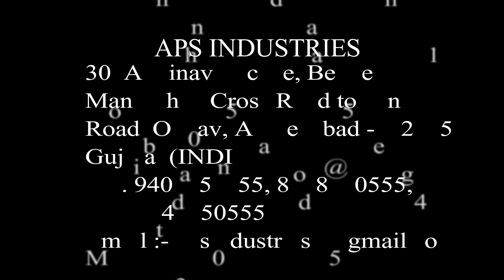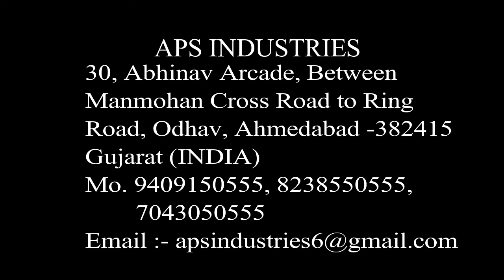automatic almond shelling machine plants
Almond shelling machine is one necessary shelling machine in almond processing factories. We offer different capacity (200-1000 kg/h) to meet your demand.

This almond shelling machine is our smallest almond shelling unit. It mainly has One machines: Almond cracking shelling machine and Almond gravity separator for shells & kernels. Compact structure and low yield make it suitable for small-scale almond processing factories. This almond processing unit enjoys the following features: 1. The almond cracking rate can reach 98% with broken rate less than 1%. (for a better cracking effect, you should grade the almonds first) 2. Easy operation. All these procedures are automatic and two people can control the whole almond shelling and separating line. Almond cracker/cracking machine, almond shelling machine capacity :200 To 1000 kg per hour This video demonstrates how almonds are pre-cleaned, hulled/shelled and processed at a California almond facility.

This video was taken at APS Almond Processing in Ahmedabad, Gujarat India and shows how almonds are pre-cleaned (including the de-sticker, de-stoner and de-twigged), hulled and shelled, inspected for quality control and processed into different sized almonds to be packed. The almond shell cracking unit is composed of small almond shelling machine, shell and kernel separating machine etc. It has high selling rate and separating rate. Almond Shelling Machine Is One Necessary shelling machine in Almond Processing Factories. We Offer Different Capacity to meet your demand. How can we Crack almonds fully without breaking inner kernel? It Depends on the gap almond Passing tough. Small almonds cannot get cracked while Large. Almond shelling machine is one necessary shelling machine in almond processing factories. We offer different capacity(200-1000kg/h) to meet your demand. How can we crack almonds fully without breaking inner kernel? It depends on the gap almond passing though. Small almonds cannot get cracked while large Please check out

for more information related to almond processing.
📞: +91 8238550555 | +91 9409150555 | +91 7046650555